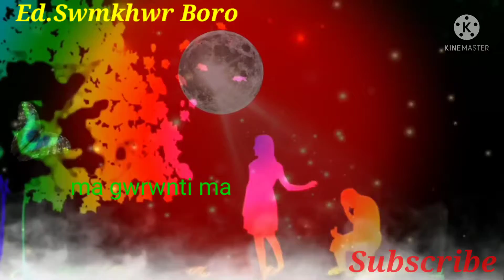oi maoji lwi ng ma jakw bodo status video 2022